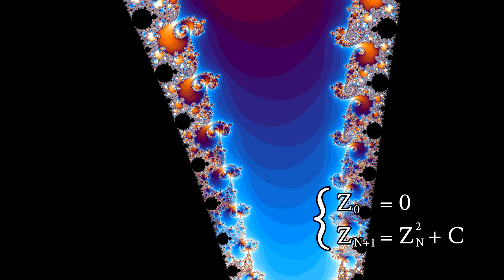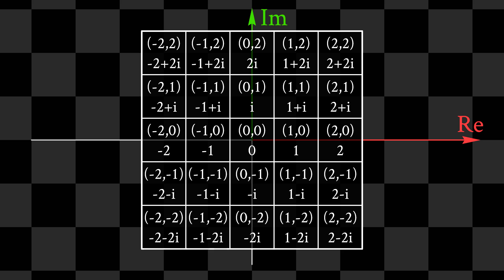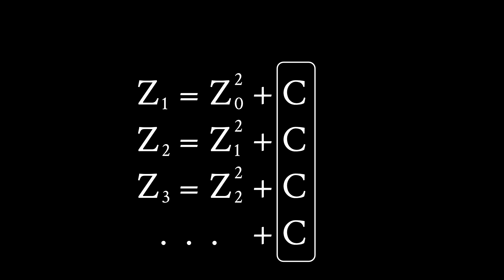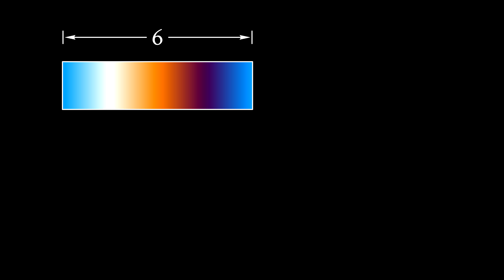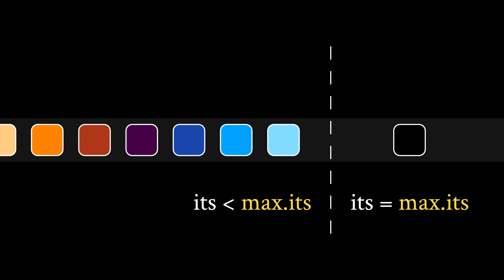Conjunto de Mandelbrot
El conjunto de Mandelbrot es uno de los fractales más conocidos. En este vídeo explico los cálculos que se realizan para dibujar la figura, con diagramas y ejemplos.

Todas las animaciones incluidas en este vídeo han sido realizadas con software propio desarrollado a medida para este propósito.

He incluído un visualizador propio basado en WebGL 2 que se ejecuta en el navegador y realiza el cálculo en la GPU mediante un shader (funciona en ordenador y móvil).